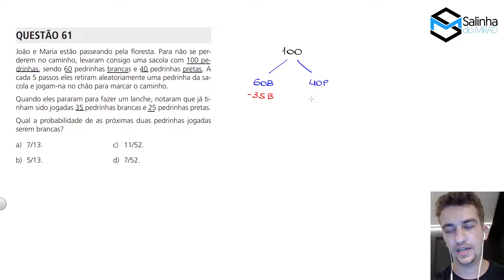UNICAMP 2024 - JOÃO E MARIA ESTÃO PASSEANDO PELA FLORESTA. PARA NÃO SE PERDEREM NO CAMINHO, LEVARAM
João e Maria estão passeando pela floresta. Para não se perderem no caminho, levaram consigo uma sacola com 100 pedrinhas, sendo 60 pedrinhas brancas e 40 pedrinhas pretas.

A cada 5 passos eles retiram aleatoriamente uma pedrinha da sacola e jogam-na no chão para marcar o caminho.

Quando eles pararam para fazer um lanche, notaram que já tinham sido jogadas 35 pedrinhas brancas e 25 pedrinhas pretas.

Qual a probabilidade de as próximas duas pedrinhas jogadas
serem brancas?

a) 7/13.
b) 5/13.
c) 11/52.
d) 7/52.